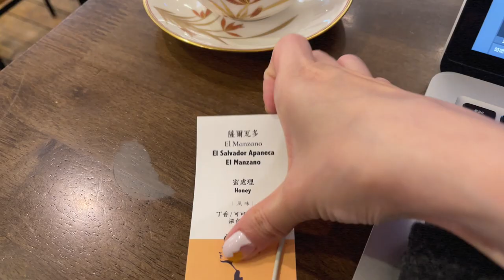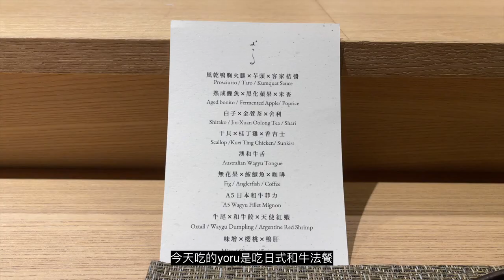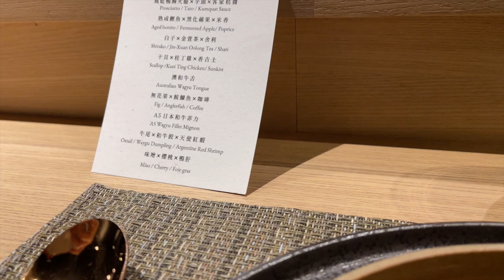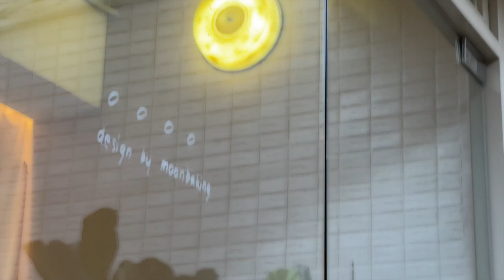vlog LouLou ep13/生日月大改造、男友請吃米其林餐桌、民生社區咖啡館ＯＯＯＯ好吃的可麗露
這影片是從一月累積到三月初的過程
二月生日所以從一月就開始慢慢的大整理
頭髮 吃東藥調身體 美甲
雖然很久了但還是想把它剪出來記錄一下到底做了些什麼：Ｄ

我的膚質是中性
My Skin Type : normal skin